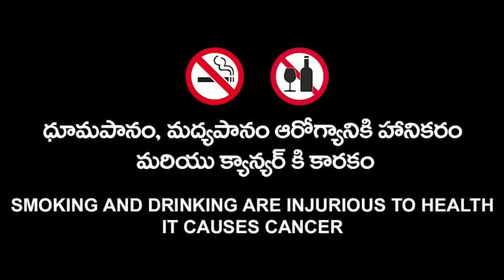నా లవర్ వదిలేసింది..😂😂 | Love Breakup Prank at Bar Shop | Latest Telugu Prank | Warangal Chowrasta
Love Breakup Prank at at Shop

మీ విలువైన సలహాలు, సూచనలు మాకు తెలియజేయండి

Warangal Chowrasta...Entertainment Ka Adda
It's a Purely Entertainment Channel. Here we will give you 100% Entertainment through my Short Films,Web Series,Funny Pranks,Documentaries,Album Songs and Social Experiments.

Note: Our Social Experiment/Social Prank Videos Coming Every Tuesday & Friday. Please Stay Blessed

Telugu Pranks

Pranks in Warangal

Telugu Top Pranks

Hyderabad Pranks

Pranks in Hyderabad

Warangal Pranks